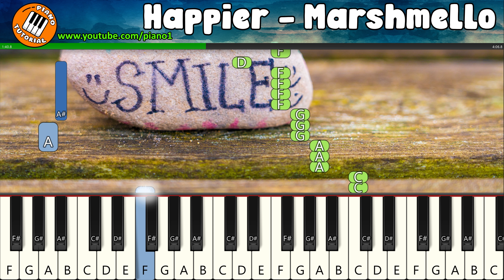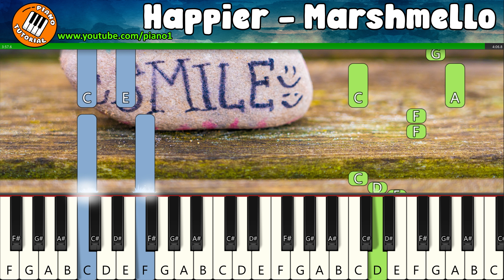Happier piano tutorial - Marshmello piano tutorial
🏁 reduced speed for easier learning, play it at your own pace !

🎹🟠 Piano tutorial 🟠🎹